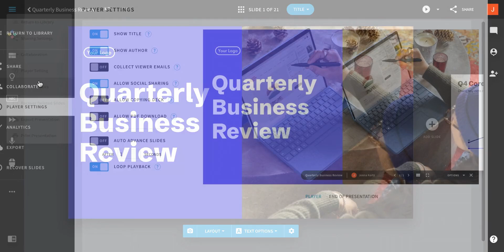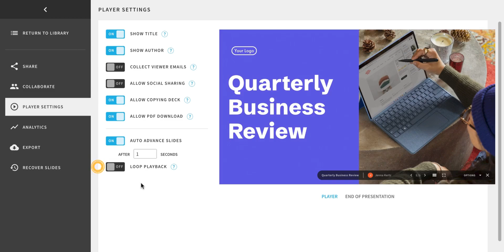Customize the Beautiful.ai Player (in minutes)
Beautiful.ai is the AI-powered presentation maker for work. Create beautiful presentations, without a designer, in half the time. Make every slide simple, stunning, and on-brand.

When you share your beautiful AI presentation, it will be viewed from what we call the player. The player enables viewers to navigate through slides and access information about the presentation, including the presentation's name and author. Every presentation has its own customizable player settings. You can preview your player configuration as you customize settings. The show title and author toggle control whether or not this data is available in the player toolbar.

This is particularly useful if you are interested in tracking user-level analytics on a public presentation level. Social sharing determines whether the screen at the end of the presentation prompts the viewer to share on social platforms. You may also choose whether you want to allow the user to copy your presentation or download it as a PDF. This can be a helpful tool to distribute the presentation to your viewers.

Auto-advancing slides will play your presentation automatically without any viewer interaction. Finally, you can loop presentation playback. This is particularly useful if you have an embedded presentation that you want to play continuously.